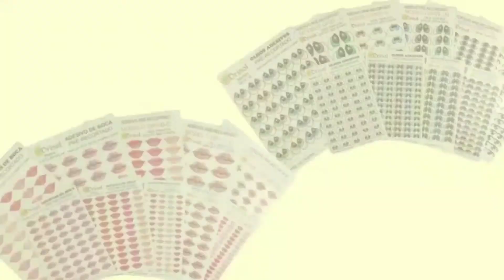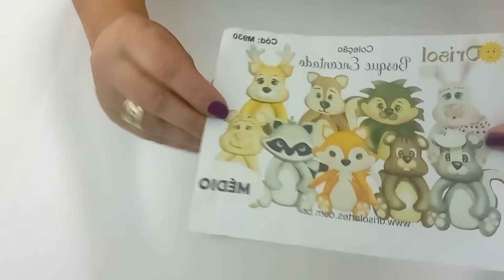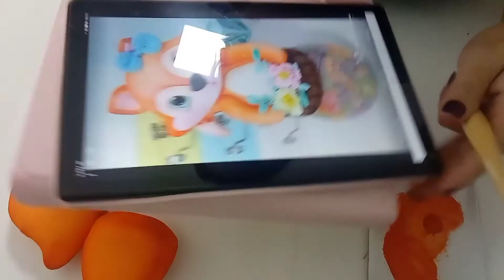Pote Raposinha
Estou no Instagram como @andreagilfloreseartes. Instale o aplicativo para seguir minhas fotos e vídeos.

✔️ Gabaritos

▪️Coleção Bosque Encantado

▪️Mini Fofuras de Jardim

✔️ Adesivos resinados

▪️DR203 - FOCINHO

▪️DR405 - Olhos

✔️Pistilos Aramados Especiais

✔️ Tinta Acrílica Fosca 60ML